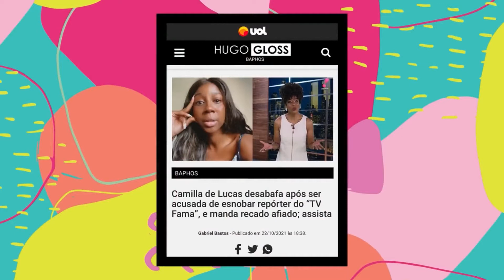ERREI COM A CAMILA DE LUCAS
Ela é dona de um dos sorrisos mais lindos da TV, meu amorzinho! @alinnepradooficial chega, chegando e entrega tudo. Jornalista de formação, não demorou para brilhar na telinha. Seja na Globo News, no Programa da Fátima e até no Vídeo Show, onde travou o SAC que queria saber que cabelo maravilhoso era aquele. Fez uma paradinha rápida no TV Fama e comandou o Bom Dia Você na Rede TV! Mas quem vê o close, não vê o corre: Alinne lutou muito para realizar os seus desejos. Da Iha do Governador para o mundo, a mãe do Arthur vem conversar com a gente hoje. Vem!

EMBELLEZE.COM: PROMOÇÃO COMPRE 3 E LEVE 4
Tem promoção babadeira na loja virtual da Embelleze com a reconstrução capilar mais famosa do TIK TOK: NOVEX RECARGA DE QUERATINA DA EMBELLEZE. Você compra 4 Recargas de Queratina e PAGA TRÊS. Aproveita, junta as amigas e faz o seu pedido.

E lembrando que o nosso cupom é válido para compras no Brasil, Estados Unidos e Portugal.

MOMENTO JABÁ: SMART BUFFET E EVENTOS
Casamentos, quinze anos, eventos corporativos, coffee breaks e até um churrasco, a Smart Buffet realiza para você. Escolha o pacote perfeito para o tamanho do seu evento.